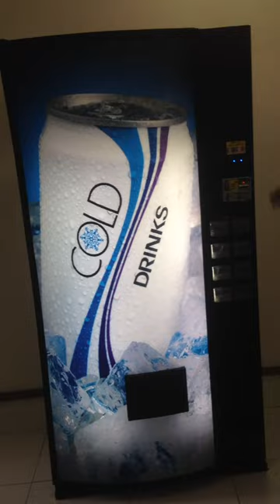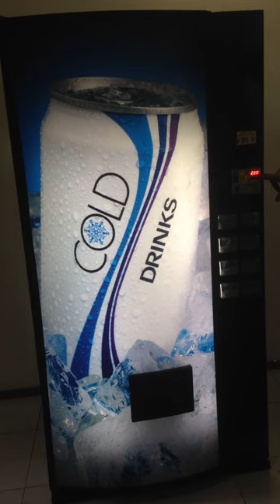Vending Machine Dixie Narco Modelo DN501 -